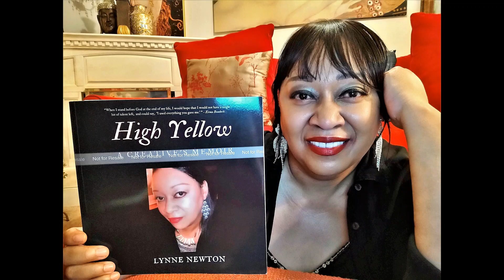HIGH YELLOW A CREATIVE'S MEMOIR PROMO VIDEO